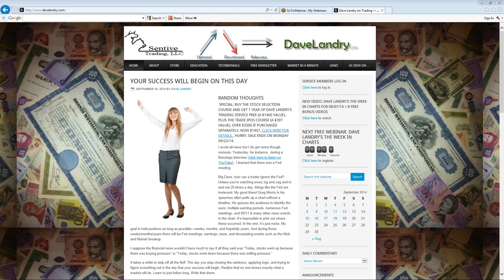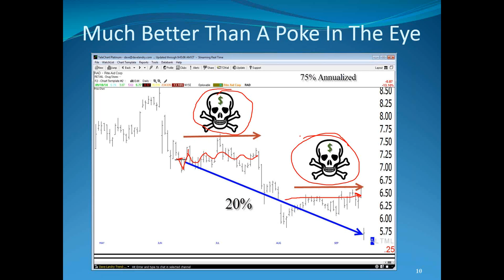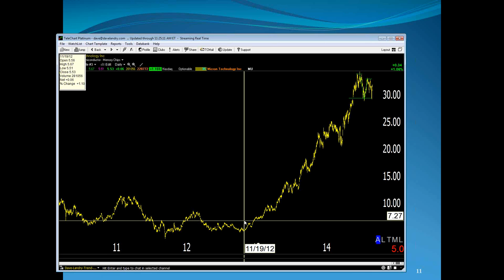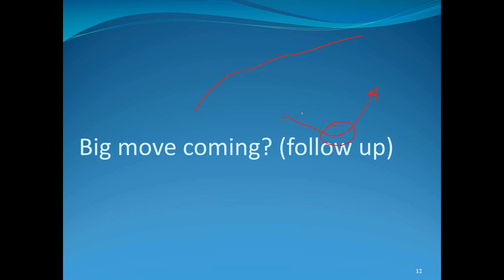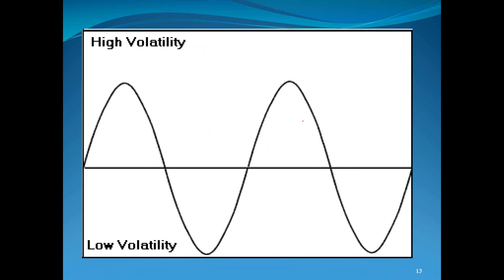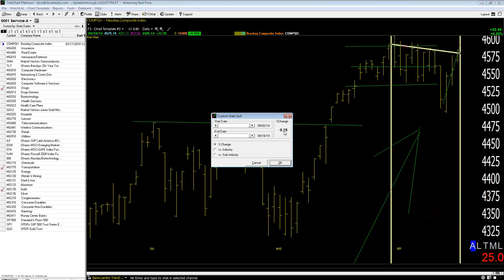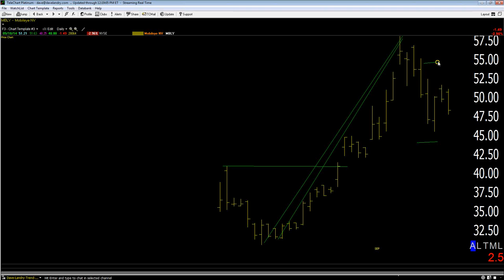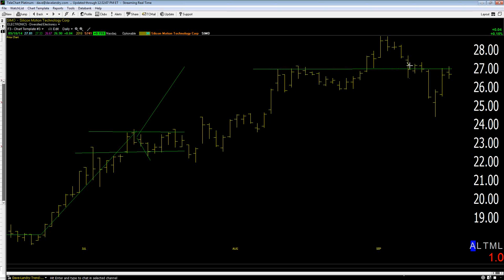Dave Landry's The Week In Charts (Classic) 09/18/14-Volatility, Short-term Profits, Dead Money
Dave lectures on trading, answers your trading questions, and analyzes your stock picks. In this episode, he discussed the nuances of volatility, dealing with so called "dead money," and accepting better-than-a-poke-in-the eye profits.